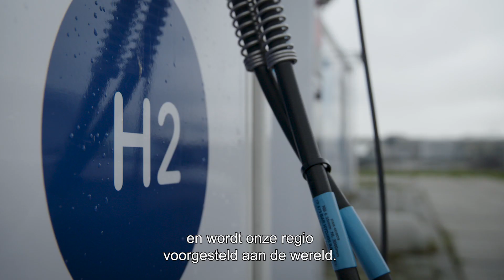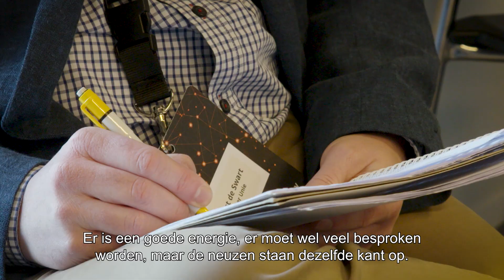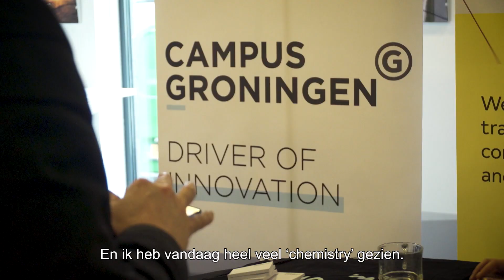Aftermovie Sustainable Industry Challenge 2020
In this film we look back on the two-day event of the Sustainable Industry Challenge in January 2020. Economic Board Groningen is the initiator of the Sustainable Industry Challenge, Chemport Europe edition, from 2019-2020. The partners are the Campus Groningen, NOM, Groningen Seaports, and the provincial executives of Groningen and Drenthe. All the organisations are part of Chemport Europe, the ecosystem for a green chemical sector in the northern Netherlands. This major competition used challenges formulated by industrial companies to call on innovative companies to come up with specific innovations in the area of making recycling, hydrogen or green chemistry more sustainable.